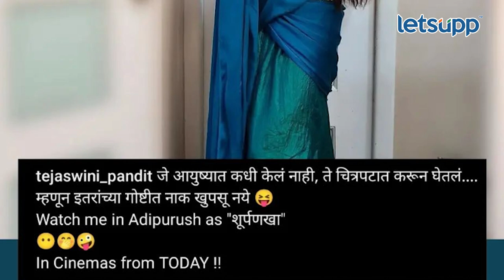Adipurush actress | लक्षवेधी ठरली मराठी अभिनेत्री | LetsUpp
आदिपुरुष चित्रपटात अभिनेत्री तेजस्विनी पंडित महत्त्वाच्या भूमिकेत झळकतेय, याविषयी खास रिपोर्ट